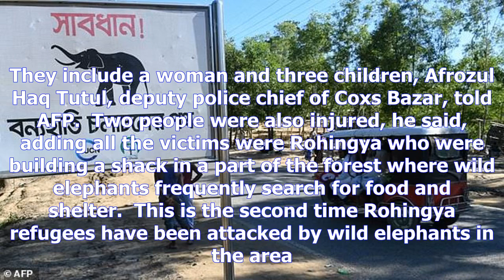Wild elephants kill four rohingya refugees taking shelter in bangladesh